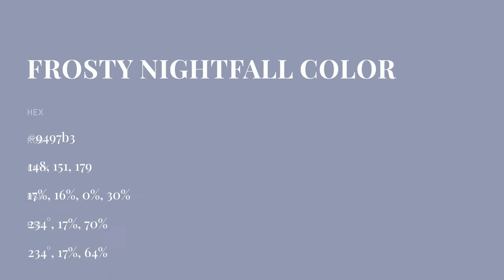Frosty Nightfall color 9497b3 hex color - Blue color - Warm color 9497b3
What color is Frosty Nightfall ? 9497b3 hex color - Blue color - Warm color 9497b3

Hex 9497b3 Color Code is also known as Frosty Nightfall color.